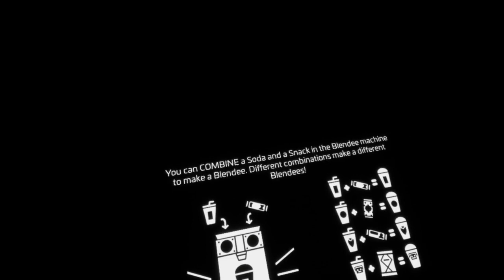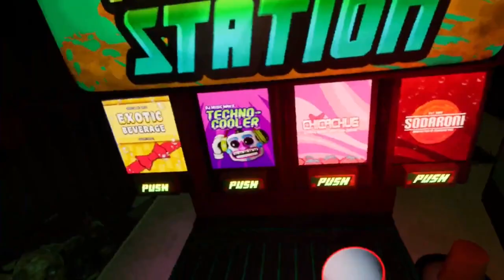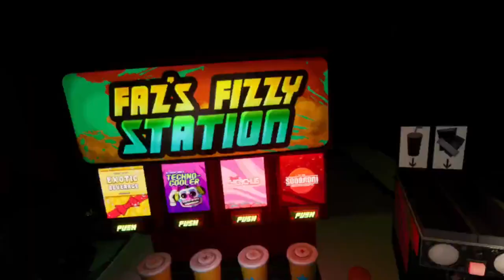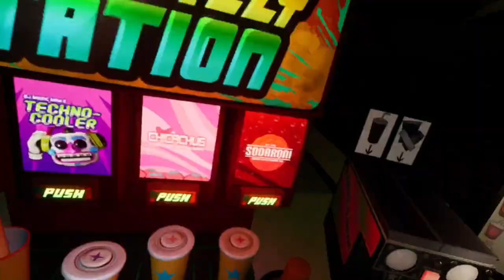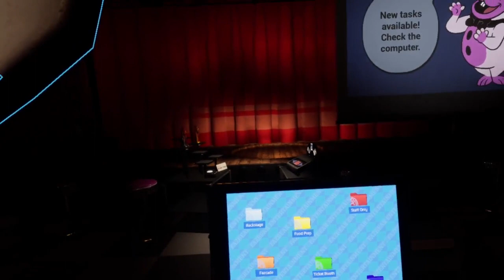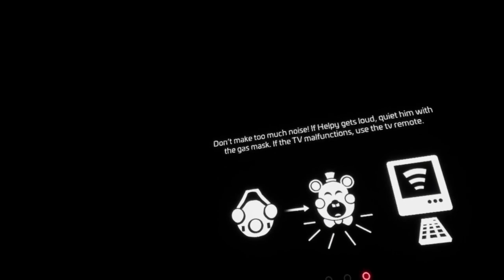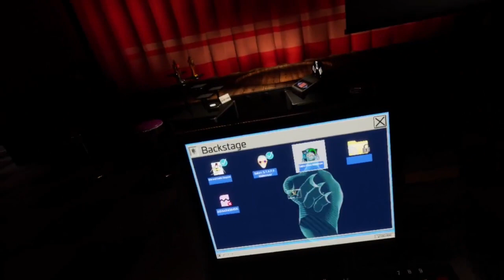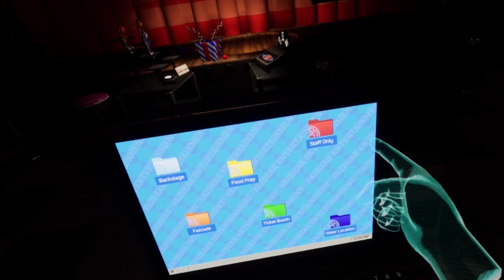CHICA WANT SOME EXOTIC BUTTERS - fnaf help wanted 2 (ep 8)